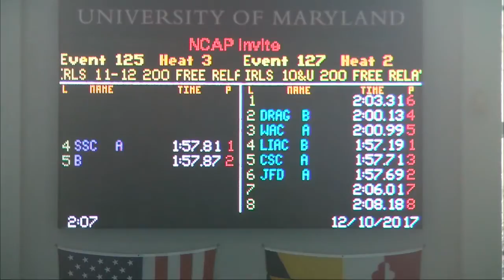Girls 11 12 200 Freestyle Relay Timed Finals 3